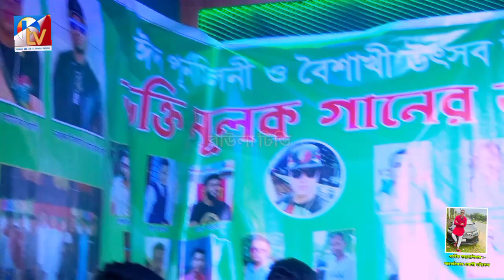lailaha illaha bicmilla tor neki sei/লাইলাহা ইল্লাহা বিছমিল্লা তর নেকি সেই/শিল্পী মুরশিদি শারমিন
this is a baul song. this song is sung by singe. mursidi...sarmin. she is one of the famous baul siner in bangladesh. also this song is a viral song of bangladesh. hope.everybody will enjoy this song.

এই চ্যানেলে প্রতিদিন বাউল গান আপলোড হয়ে থাকে

নিত্যনতুন সব বাউল গান পেতে এখ করুন

lailaha_illaha bicmillah
লাইলাহা_ইল্লাহা_বিছমিল্লাহ
মুর্শিদি_শারমিন_বাউল_গান
mursidi_Sarmin_baul_gan